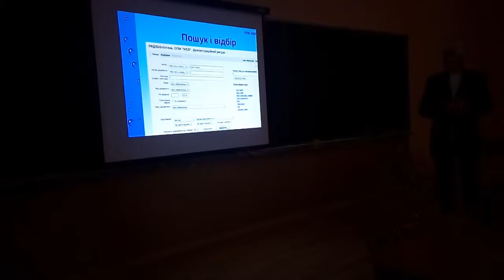Всеукраинский семинар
23 ноября 2016 года на базе кафедры основ конструирования механизмов и машин прошел всеукраинский семинар посвященный автоматизации работы библиотечных служб высших учебных заведений.